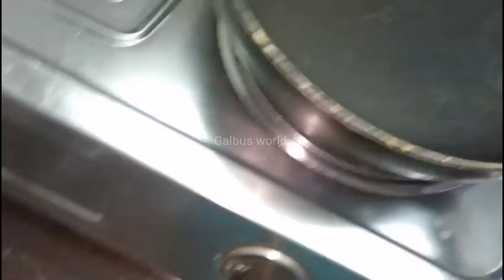വായിൽ ഇട്ടാൽ അലിഞ്ഞു പോകുന്ന പാൽ ദോശ രാവിലെത്തെ ചായകടി ഇനി ഏന്തുളുപ്പം ഹൽത്തി രുചികരമായ വിഭവം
വളരെ എളുപ്പത്തിൽ പാൽ ദോശ ഉണ്ടക്കാൻ പറ്റും കളർ Full ദോശ